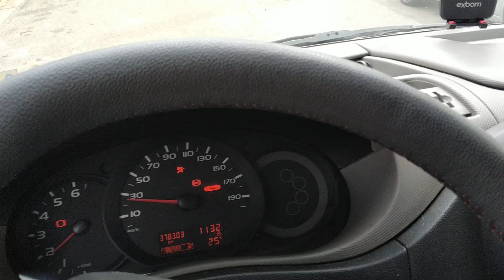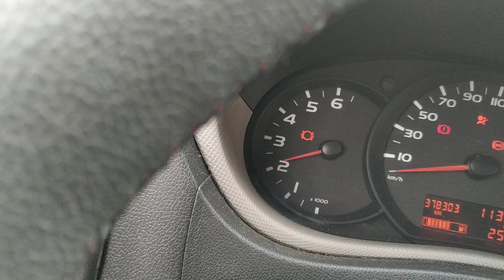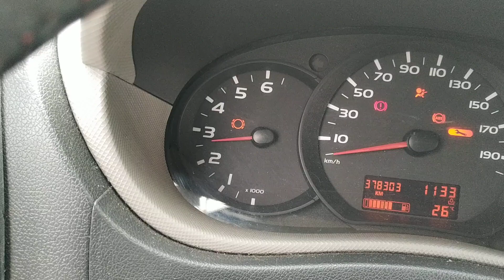RENAULT MASTER SERÁ Q CANTA BONITO AE ABRAÇOS A TODOS